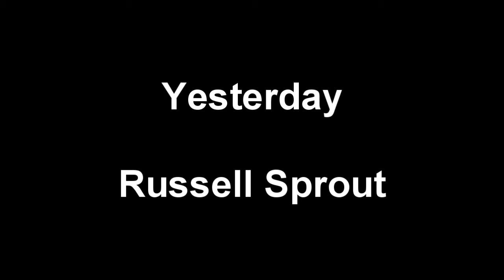Yesterday - Russell Sprout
My cover of the Beatles song "Yesterday".